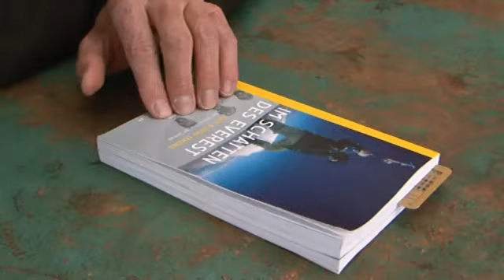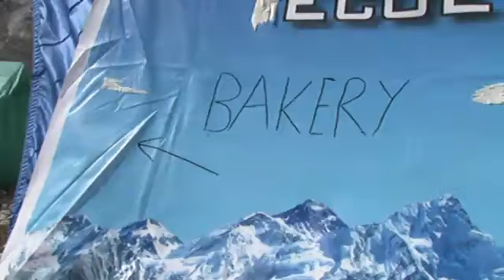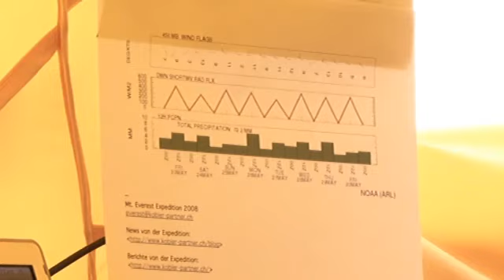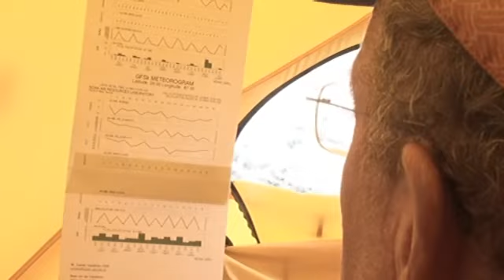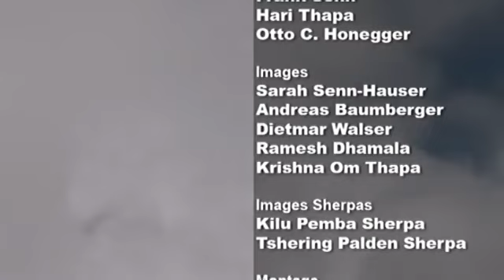Sherpas, les vrais héros de l'Everest L'ascension 2/3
2éme partie: l 'ascension